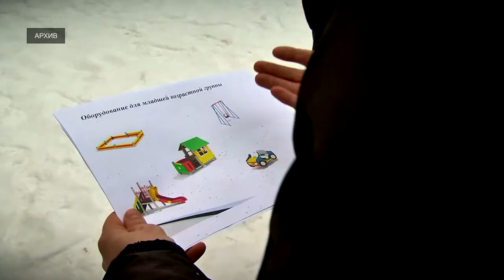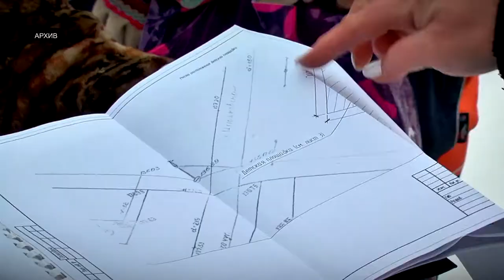Программа поддержки местных инициатив набирает обороты в Тверской области